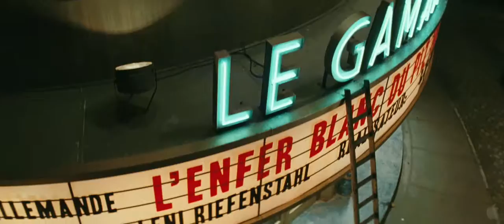Inglourious Basterds / Trailer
Trailer: Inglourious Basterds